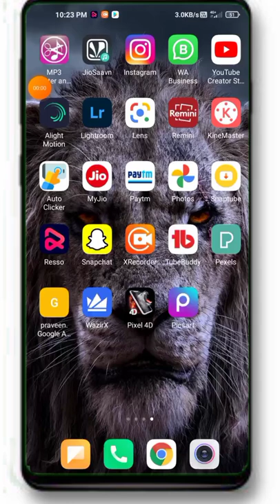4 best application battery saver really working all android phones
4 best application battery saver